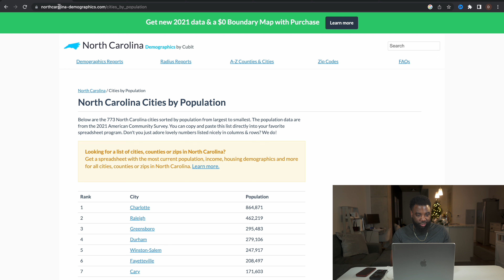How To Wholesale Real Estate Step By Step - My Top Tips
If you're looking for a step by step guide to wholesaling real estate locally or virtually in 2023 this video is for you. In this video, I went into detail about everything that I use in my wholesale business and everything you should use to get started.

➡️ JV With Me: shor.by/gMhW

Favorite Travel Credit Cards:
⚡️Chase Credit Cards

The content in this video is accurate as of the posting date. Some of the offers mentioned may no longer be available. Public Offer valid for U.S. residents 18+ and subject to account approval. There may be other fees associated with trading. See Public.com/disclosures/